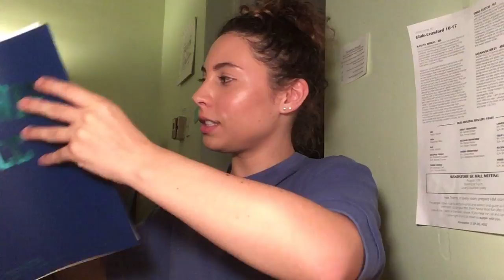Queen-Weaboo Unboxing from Chole9864 11/28/16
Heyo Queen-Weaboo (Hannah Ericksen) just got a package from  Chole9864 (Chloe Bennet) and this ones pretty coolio son. I mean. A noise maker? How cool is that.